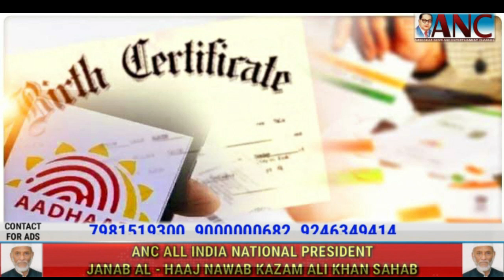Rabiul Awwal moon sighted, Eid Milad-un-Nabi on Sept 28